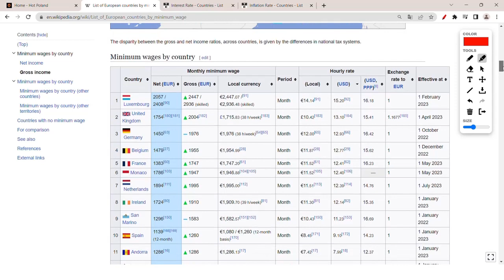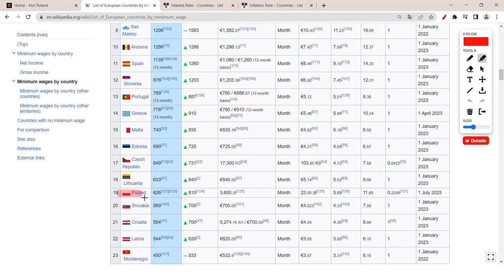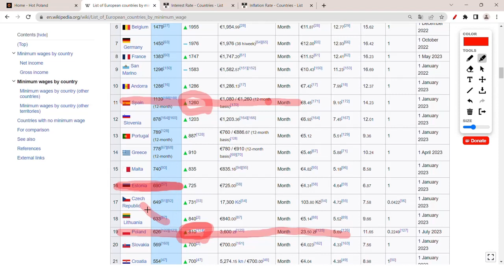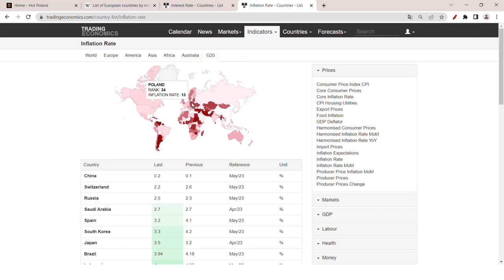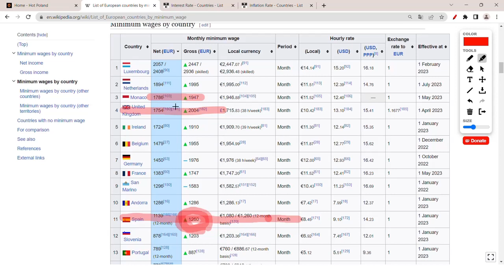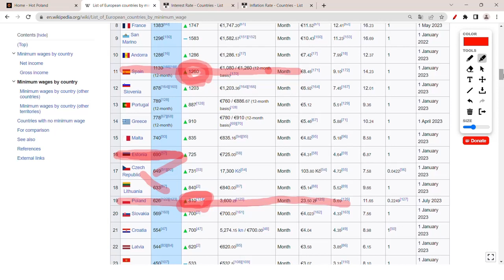Polacy Będą Zarabiać po 1300 EUR i Masowo Wracać do Polski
Zarobki w Polsce mogą wzrosnąć do nawet 1500 euro miesięcznie w ciągu następnych 14 miesięcy, Polacy będą masowo wracać do Polski i wyjeżdżać?